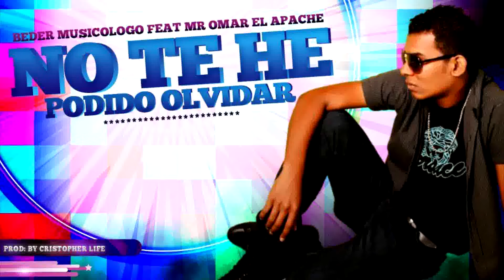NO TE HE PODIDO OLVIDAR ( BEDER MUSICOLOGO FEAT MR OMAR EL APACHE ).